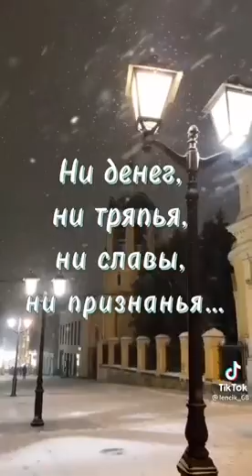ИТОГИ 2021 ГОДА/ПЕРЕЕЗД ДОЛГИ РАЗВОД